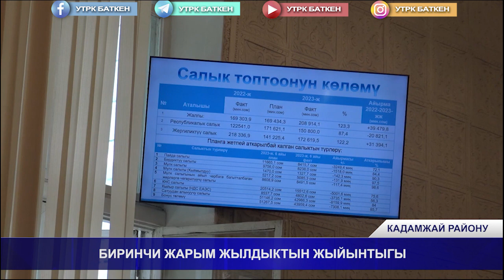БИРИНЧИ ЖАРЫМ ЖЫЛДЫКТЫН ЖЫЙЫНТЫГЫ